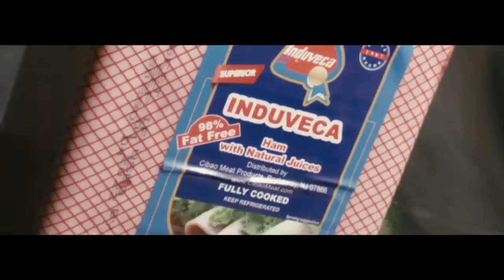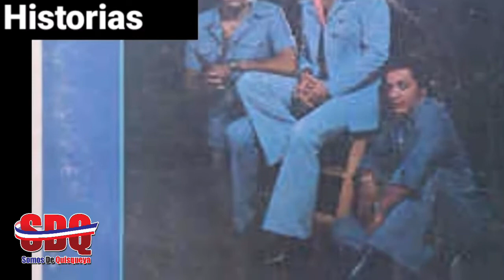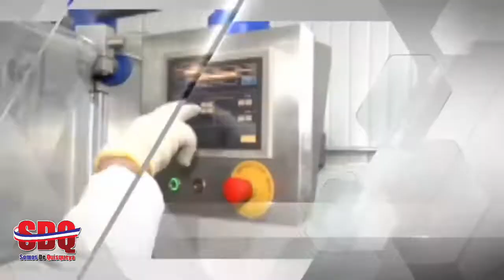SOMOS DE QUISQUEYA CON JENNY GOMEZ